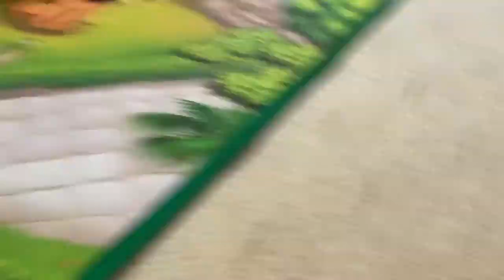Sting Vs Seth Rollins JURASSIC GAMING Championship Match